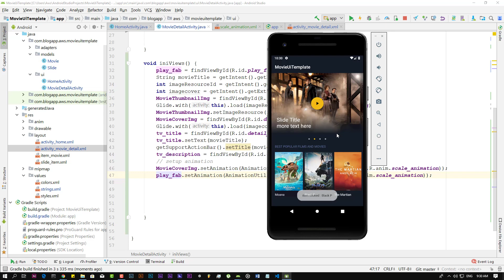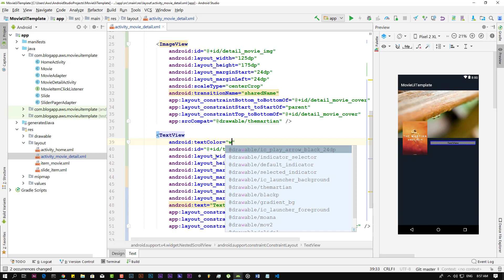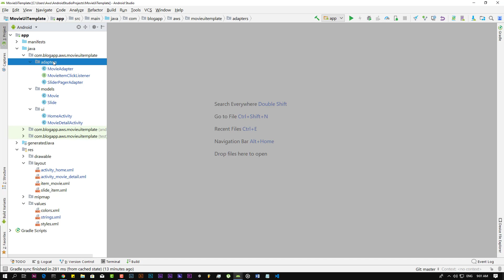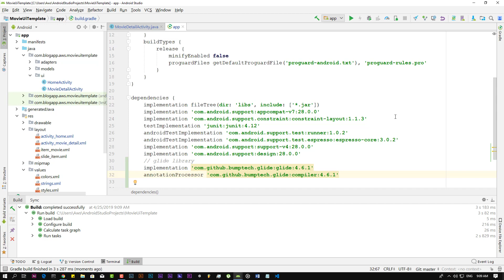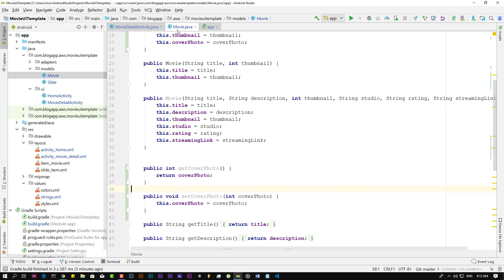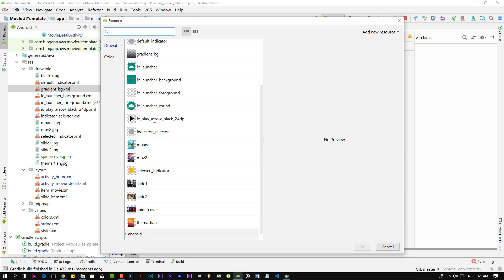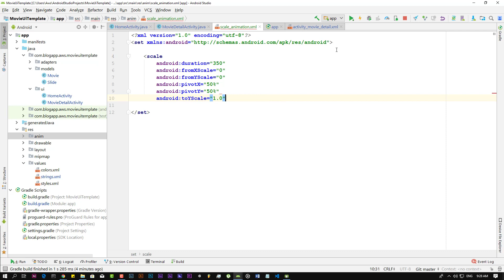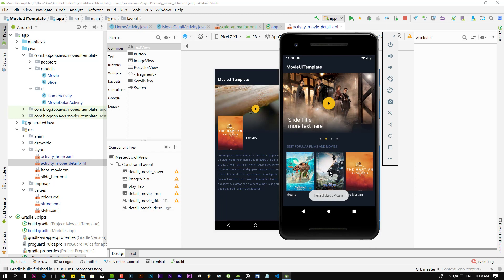Movie Streaming UI Template part5 : Movie Detail Activity : Movie Header view setup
glide dependencies
implementation 'com.github.bumptech.glide:glide:4.6.1'
annotationProcessor 'com.github.bumptech.glide:compiler:4.6.1'

Video Walkthrough :
00:00 Demo
00:30 Add nested scroll view root layout
01:11 Add movie cover image to detail layout
09:05 Add glide dependencies to gradle
10:40 Configure movie model for image cover
15:30 Add shadow to the cover photo
16:55 Add floating action button
18:10 Create Animation for cover photo and floating action button
If you like my content and you want to support me directly you can donate using this link :
Thank you so much.